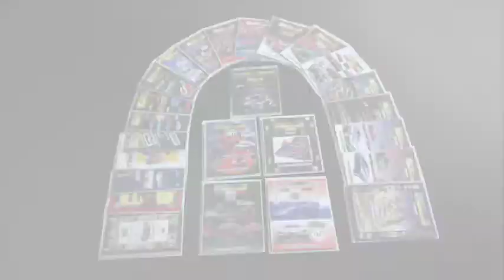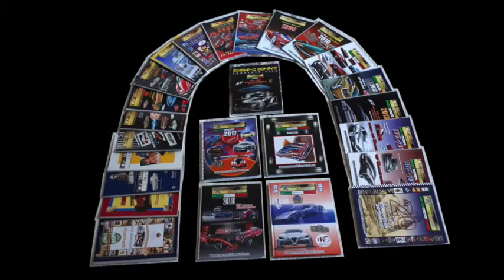Maserati A6 2000 "Allemano"